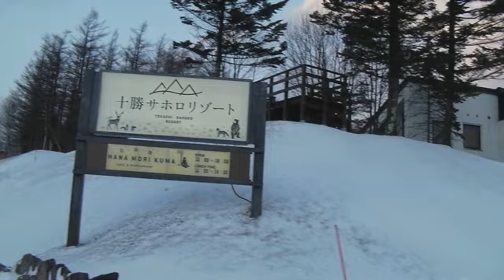Me : Skiing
すっかり雪山動画編集を忘れていたので今更ながら思い出してアップ。
今年はハナっから雪不足で、さらにコロナ流行のおかげで２月以降はほとんど雪山に行けず。
神立、野沢温泉、サホロ、八方尾根、安比等に行く機会を全く失ってしまいました。
野沢温泉は１日券を福引きで当て、宿も早々に押さえていたのですが、おじゃんになりました。
神立は前売りリフト券を買っていたのに、おじゃんになりました。

来シーズンがどうなるか、今から心配です。

2019/12/13～14 サホロ(0:00-)
明らかに雪不足でコースがほとんど閉鎖されていましたが、ゴンドラが動いているので、行かないという選択肢はありません。去年はノースアベニューがオープンしていましたが、今年は反対側のサウス・ストリートがオープンしていました。サウス・ストリート周りだと、ゴンドラに乗るためにスキーを外して階段を昇ることになるので、しんどいです。第６ペアリフトが動いていれば、階段を回避できるのですが、何故か動いていませんでした(何でやねん、去年は動いとったぞ！)。まあ、長い距離の滑走はできるので、シーズン初回としては十分に満足でした。２日目は夜中に雪が降ったようで、ちょっとだけ滑りやすくなっていました。両日ともサホロにしてはとっても暖かく、営業終了まで滑っておりました。

そう云えば、山頂の佐幌岳神社がなくなっていたような？

2019/12/21～22 夏油高原(1:26-)
気になっていた夏油高原へ初参戦！北上駅からスキー場へのシャトルバスは初めはガラガラでしたが、結局、地元民で埋まり満席になりました(ビックリ)。積雪は十分で斜面に茶色い箇所はほどんどありませんでしたが、数日間降雪がなかったせいか、どこもかしこもカッチンカッチンでした。第１ゴンドラが混み混みで長蛇の列ができており、私は空いている第２ゴンドラばかリ乗っていました。コブはＡ３斜面にありましたが、氷の滑り台状態で３回滑って退散しました。積雪が増えればツリーラン可能となるようで、２月にもう１回来る気マンマンでしたが、この時点では叶わぬ望みになるとは露ほどにも思いませんでした。・・・でも２月はすごい混んでそう(第１ゴンドラに乗れるのかな？それ以前にシャトルバスに乗れるのかな？)。

2019/12/28 神立
27日あたりから神の湯(大浴場)は営業を開始しましたが、積雪が数センチなので行くのを中止しました。28日夜中に大量降雪があり、午後から営業が開始されてポルックスだけは滑れたようです。

2020/1/11～12 戸狩(2:07-)
戸狩には行ったことがなく、楽しみにしていました。しかし超絶雪不足で神立に続いてこちらも中止か、と心配していましたが、行く数日前にそこそこ雪が積もったので、中止は回避されました。ペガサスゲレンデの麓は茶色い箇所がたくさん見受けられましたが、山頂付近は思っていた以上に雪はあり、普通に滑れました。山頂からの景色が妙に綺麗で、正面には野沢温泉スキー場が見えておりました。この時点で野沢温泉の宿を取っており、２か月後に行くから待っとれや、と心の中で激しくメンチを切っていたのですが、野沢温泉に行くことはありませんでした。

綺麗なコブ斜面があったのですが、常に団体が整備しており、OPENと書いているものの滑って良いのか悪いのかが分からずで、結局滑りませんでした。残念。

2020/1/18～19 蔵王(3:17-)
蔵王も超絶雪不足で最大積雪なんと40センチ。半分以上のコースが閉鎖されており、スキー場としては悲惨な状況でしたが、それでも正規のリフト料金を取る強気の姿勢はカッコいいです(笑)。黒姫のロングコースや大森のコブを目当てにしていたものの、両者は積雪15センチ程度で閉鎖されていたので、居場所を探すべく、滑走可能コースをくまなく探検していました。樹氷に行ってみると、真っ白の世界は健在でしたが、木が纏っている雪の衣がやや薄く、迫力を欠いている感じでした。前回来たときは、木が今にもロボに変形して動き出すのではないかと想起するくらい、角ばっておりました。

色々探検してコブ斜面を探していたのですが、ようやく蔵王中央エリア(の蔵王ホームページのライブカメラで中継されている斜面)にコブを発見。若干、凍っておりましたがコブを十分に堪能できました。気温が高く、全然寒くなかったので初日は17時まで滑っておりました。この日はジャンプの国際大会が行われており高梨沙羅さんが来ておりました(団体戦で２位となったはず)。見に行きたかったですが、気づくのが遅すぎました。

2020/2/15 よませ温泉＆X-JAM高井富士(5:24-)
お初のスキー場。しかし、こちらも負けじと２月になっても超絶雪不足で20～40センチを連日行き来しており、20センチになったときは中止を覚悟しましたが、奇跡的に2/14あたりで大量降雪があり、積雪は50センチとなりました。X-JAM高井富士は完全にスノボ向けで、スキーヤーはほとんどいませんでした。よませ温泉はスキーヤーが多く、こちらをメインに滑っていました。第２クワッドリフトが八方尾根のリーゼンクワッド並みの高速リフトで、普通に寒く、笑っちゃいました。長いコースや急斜面があってコースは豊富ですが、(雪不足のせいか)コブはありませんでした。また今度、雪が豊富にある時に行ってみたいですね。